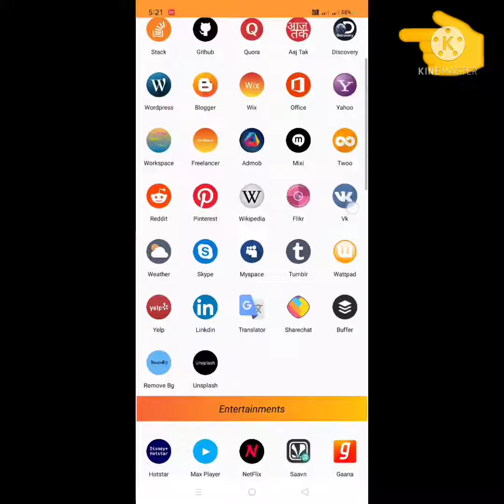Bhaarat ka 5 UC Browser || made in India.